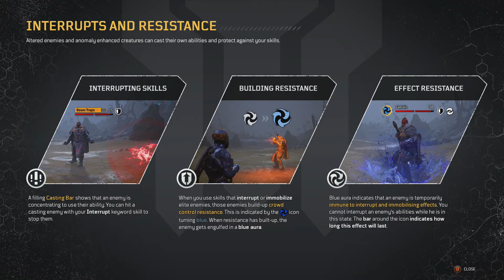OUTRIDERS Walkthrough Part 2 | Xbox One S